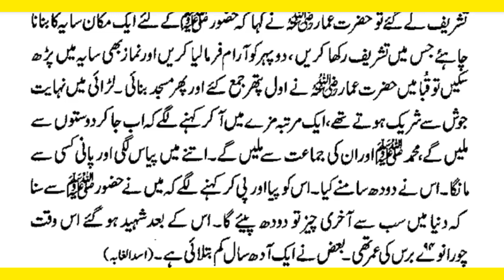Hazrat Amaar razi ullaho Anho ki shahadat ka waqia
ان واقعات کو بیان کرنے کا مقصد صحابہؓ کی قربانیوں سے مسلمانوں کو آگاہ کرنا ہے۔